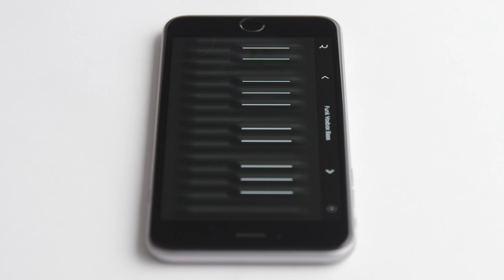NOISE: 3D Touch on the iPhone like you’ve never heard it before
NOISE is the most expressive music app to ever hit the glass surface of an iPhone. Building on both the 3D Touch technology of the iPhone 6s and ROLI’s expertise in touch-sensitive music interfaces, NOISE transforms the surface of your iPhone into a powerful multidimensional instrument.

Its unique playing surface is laid out like a piano keyboard from the future. Where you used to have keys, you now have a continuous set of “keywaves.” You can strike, press into, glide left and right, slide up and down, and lift off the keywaves to create unique sonic effects.